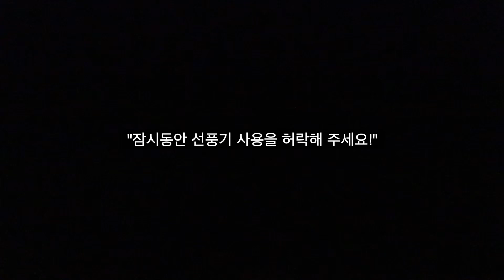캠핑가서 아내가 더위먹으면 생기게 되는일! 여름캠핑에 고기굽다!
안녕하세요^^ 용자티비에 용자입니다.
이번영상은 "용자곱창" 이라는 맛있는 캠핑 음식을 소개하려 합니다.
굽기만 하면 끝~ 그리고 그냥 먹어주면.
기절~ㅋㅋㅋ
더위먹어서 기절할뻔 했던 캠핑 스토리~같이 한번 보시죠^^

    : 용자곱창 (곱창,막창,대창,염통)
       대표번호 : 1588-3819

   : 마운틴RV
       전시장 : 인천 서구 정서진 8로 5,1003호
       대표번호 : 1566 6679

● 용자티비에서 사용하는 것들 (추천 하는 것들)